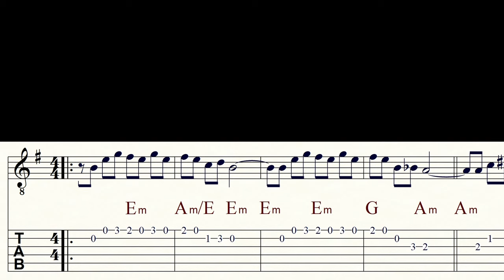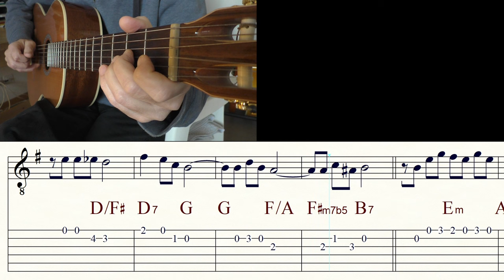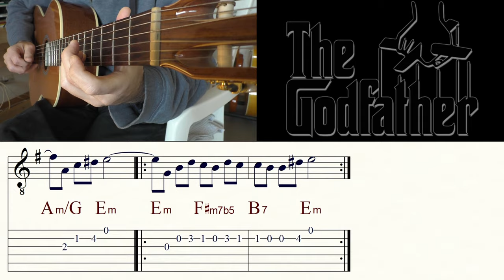THE GODFATHER | DER PATE | NINO ROTA | Main Theme | Guitar Lesson | Sheet Music & TABs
Become a channel member and receive exclusive benefits:
Kanalmitglied werden und exklusive Vorteile erhalten:

A great movie and a great melancholic melody that stucks in your head. |

Guitar: GODIN 'LA PATRIE' CONCERT
Notation: FINALE 14
Audio: ZOOM H6
Camcorder: PANASONIC HC-V777
Video Editor: DAVINCI RESOLVE 17